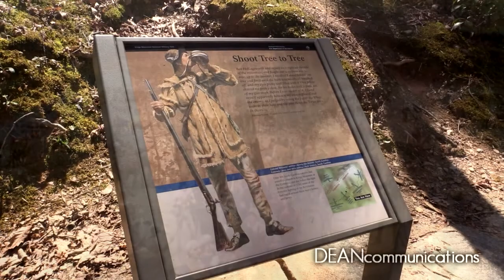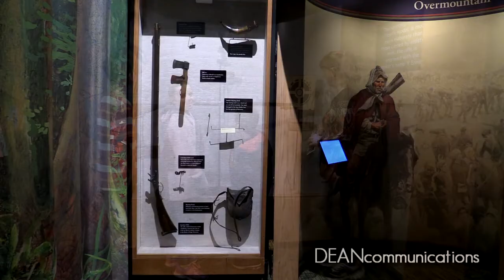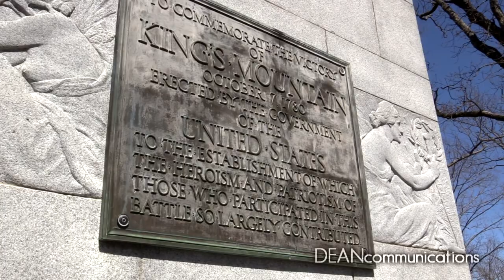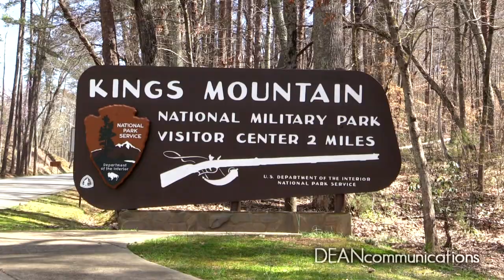Battle of Kings Mountain South Carolina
South Carolina played a key role in the American War for Independence.  In 1780, the British launched their Southern Campaign by taking the city of Charleston.  When they moved into the back country they began losing key battles including the Battle of Kings Mountain which proved to be a turning point in the war.